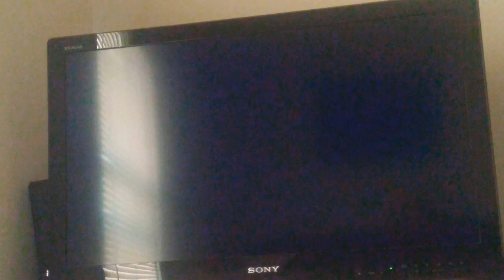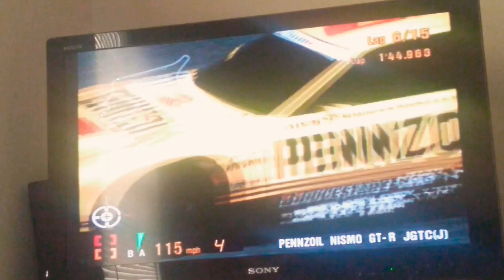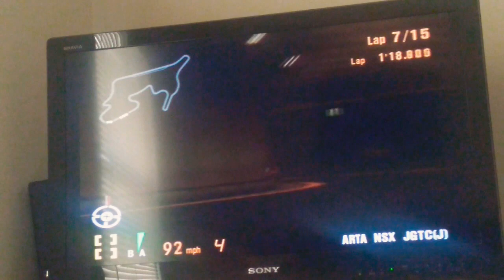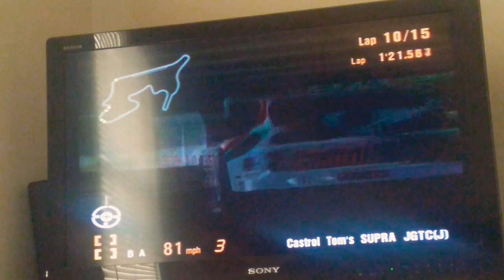Gran Turismo 3 - Japan GT Championship 1 Of 10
This is Japan GT Championship part 1.

Race Results

1st - Nissan Pennzoil Nismo GT-R JGTC(J)
2nd - Honda ARTA NSX JGTC(J)
3rd - Toyota Denso Sard Supra GT JGTC(J)
4th - Toyota Castrol Tom's Supra JGTC(J)
5th - Honda Raybrig NSX JGTC(J)
6th - Honda Castrol Mugen NSX JGTC(J)

part 2 will be next after part 1.